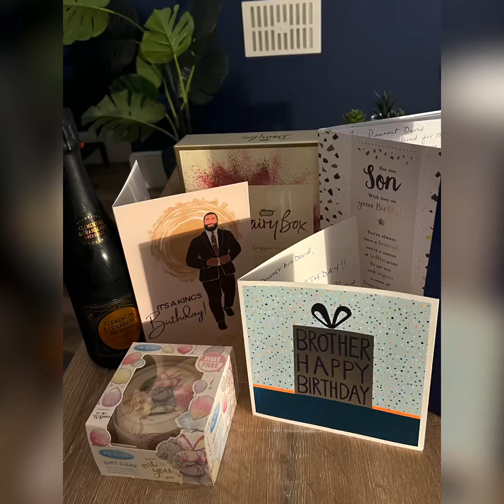Birthday celebration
Birthday’s are anniversaries of our time on this planet. Each anniversary of your birth marks a unique moment in time — the day when you came into the world — and is a reminder that you have been given one more year of this wonderful gift of life.

That alone is reason to treat it as a joyous occasion.
What makes birthdays special in our home is new experiences rather than tangible gifts.

Today was unique because we had the speed boat all to ourselves.
A beautiful moment capsulated in our memories about life and constant renewal.
Thanking Jet Adventures for a fabulous experience.